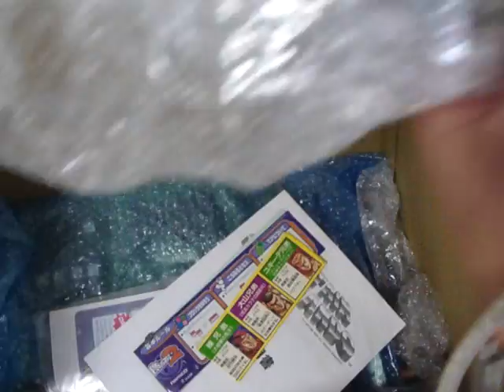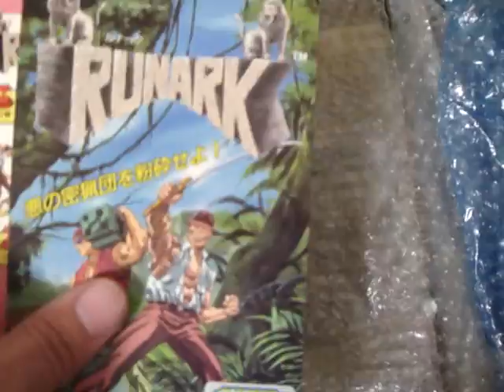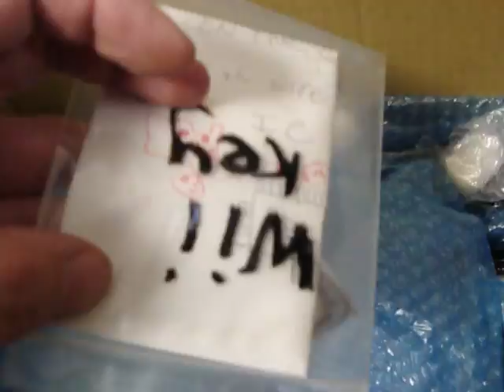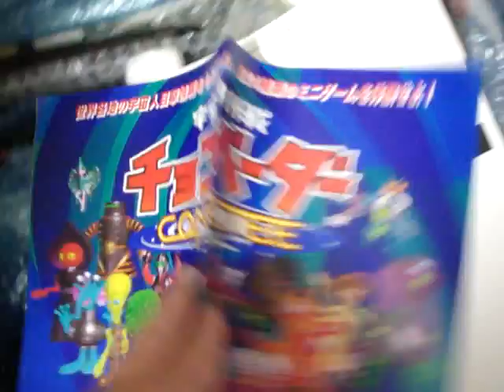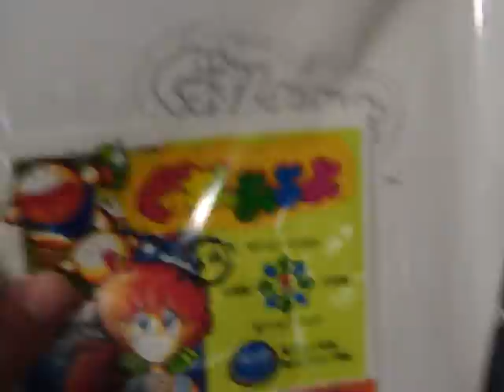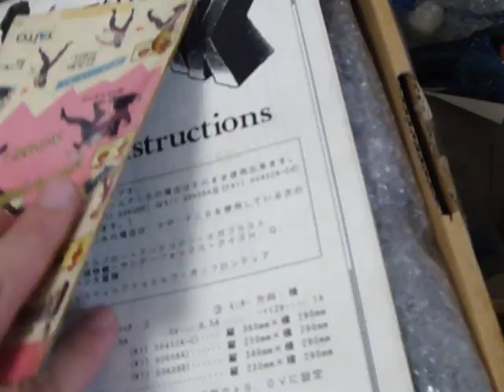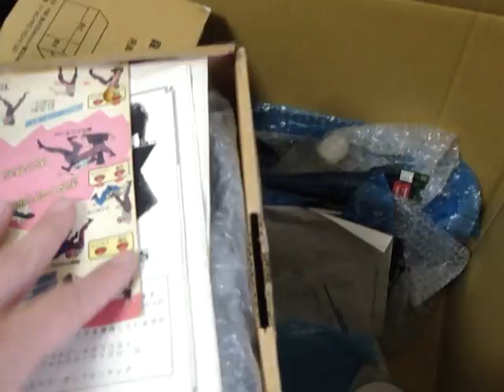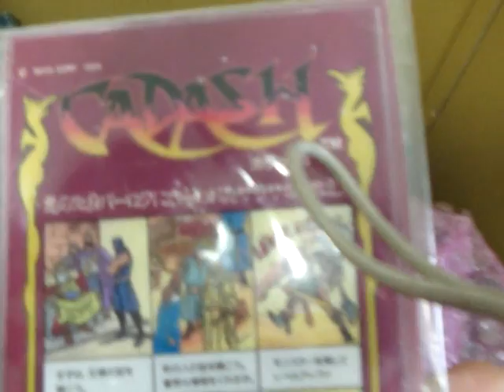Arcade PCB Collection (pt. 1)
Just wanted to show you guys a few of my arcade pcbs that I have. Even though a lot of them are in bubble wrap you can get a little idea of some of the boards I have. Hope you like it. Further collection videos on other games for other systems to come in the future but for now here is a little on the arcade side.